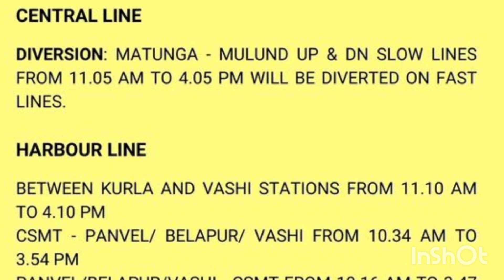RAILWAY MEGABLOCK ON SUNDAY 15.05.2022 CENTRAL, HARBOUR & WESTERN LINE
15 may 2022
Central line megablock
harbour line megablock
Western line megablock
hone wale mega blood details video hai umeed hai apko pasand aayega.

Central Line
Diversion- Matunga - mulund UP  and DN slow line from 11:05 am to 4:05 Pm will be diverted on fast line

Harbour line
between Kurla to vashi station from 11:10 am to 4:10 pm
CSMT - panvel/Belapur/vashi from 10:34 am to 3:54 pm
panvel/Belapur/vashi -CSMT from 10:16 am to 3:47 pm
special services will run between
CSMT-kurla-CSMT-and panvel--vashi-panvel section during the mega period
harbour line passangers are permitted to travel via thane -vashi/nerul station from 10:00 am to 6:00 pm during the mega period.

Western line
diversion- Churchgate- mumbai central UP to DOWN FAST line from 10:35 am to 15:35 pm will be diverted on slow line ,
due to this, Up to Dn suburban train will remain cancelled. Detailed information to this effect is available with concerned station master.

I'm on Instagram as @bb_research27

mumbai local train,local train,local train roots, Mumbai local train news,local train megablock, train time table,train news, Railway News, Local Train news in Hindi,
hindi news ,railway, mumbai train news in Hindi,railway news in Hindi